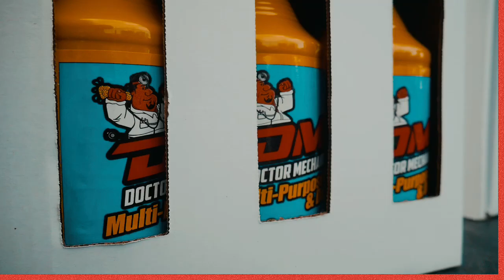Festival Boricua en Orlando